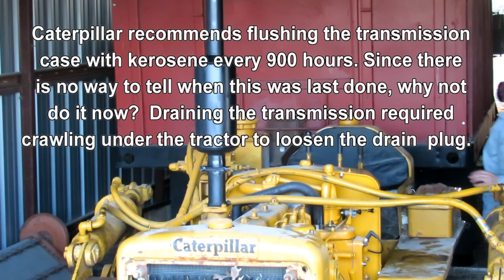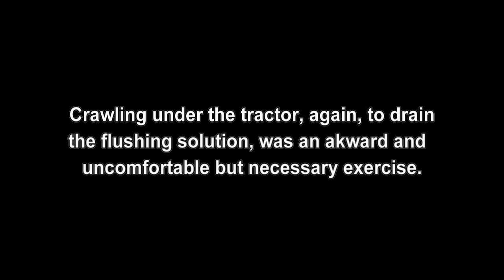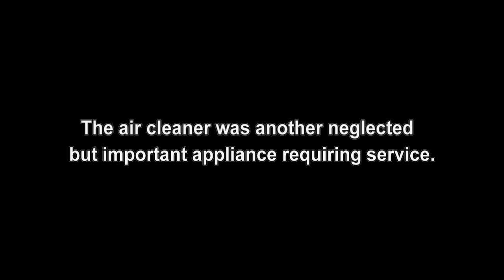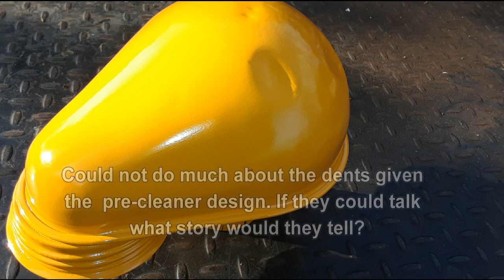1941 Caterpillar D2 5J Rebuild Part 18 Transmission Oil & Air Cleaner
Cleaning and filling the transmission. Cleaning and reassembling the air cleaner. Not earth shattering or life changing content but more drudgery.

Given all of the problems found throughout this rebuild process, it would likely prove interesting to know by who and why things were done and not done to this tractor. Unfortunately those stories are lost to the passing of time.